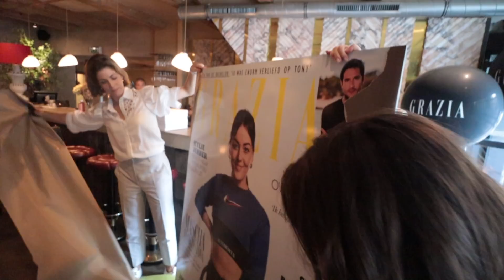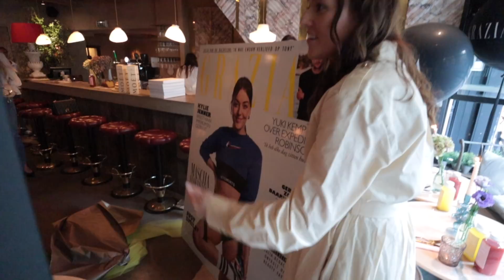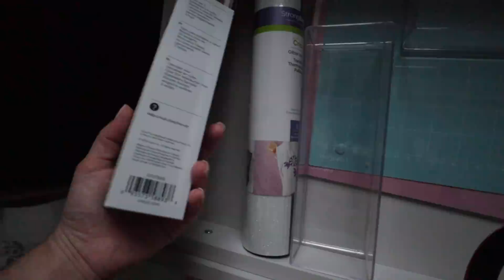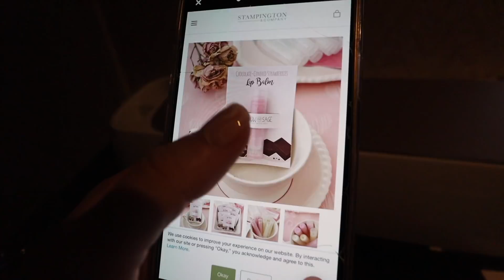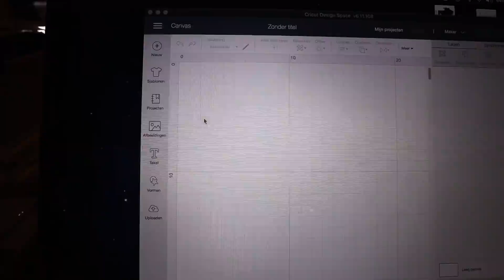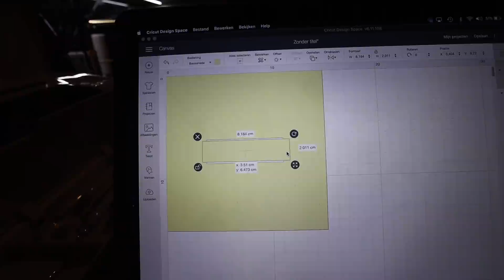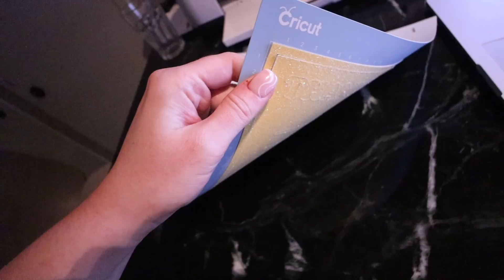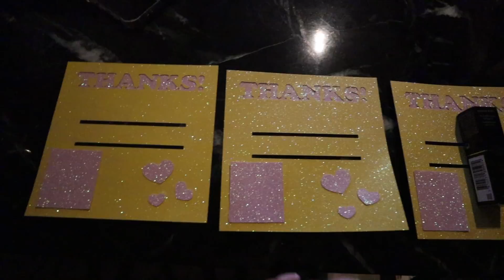Mijn Grazia cover zonder photoshop | Vloggloss 2501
Ook interesse in Cricut? Check
Deze video is deels gesponsord door Cricut.

Wil jij al mijn geheimen leren over social media en online imago? Ik geef binnenkort een paar keer online les! Check